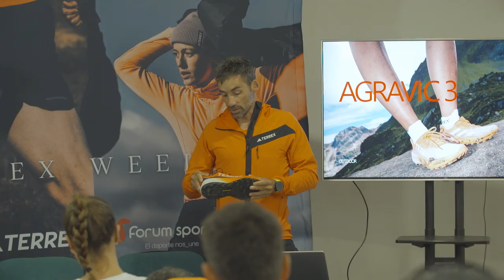TERREX WEEKEND (DÍA 3): una experiencia única para amantes de la montaña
El fin de semana del 20, 21 y 22 de septiembre trabajadores, colaboradores y clientes de Forum Sport pudimos vivir una experiencia inolvidable gracias a adidas y Forum Sport.

En estos tres días pudimos testar el producto Terrex por unos parajes espectaculares y en todo tipo de condiciones climatológicas, haciendo lo que mas nos gusta: disfrutar haciendo deporte.

Éste es el resumen del tercer y último día :).